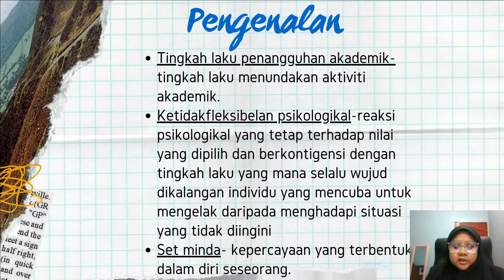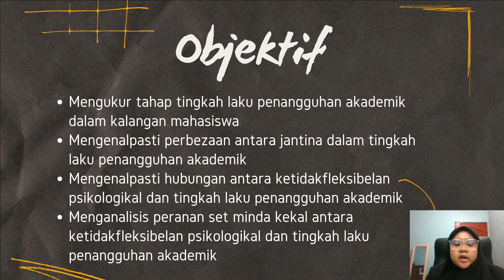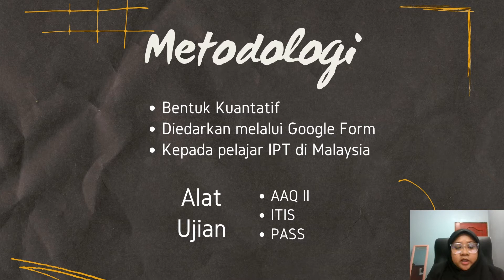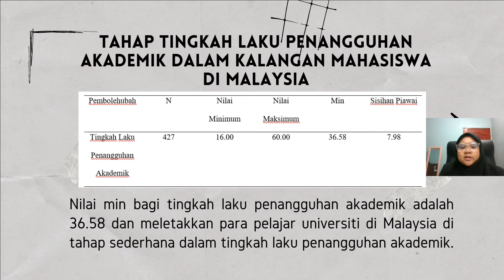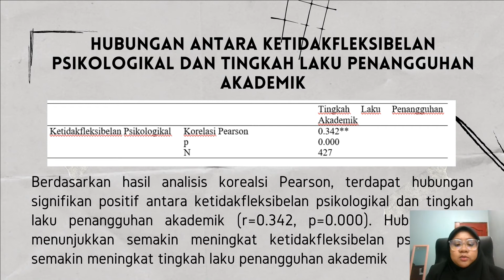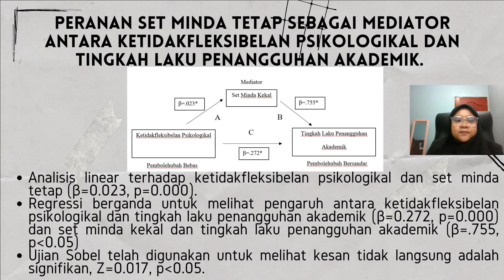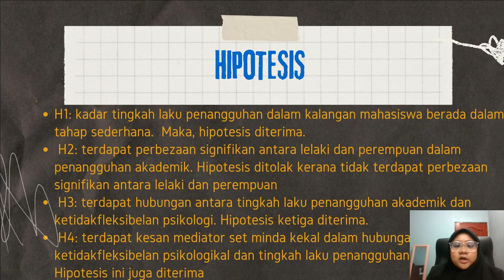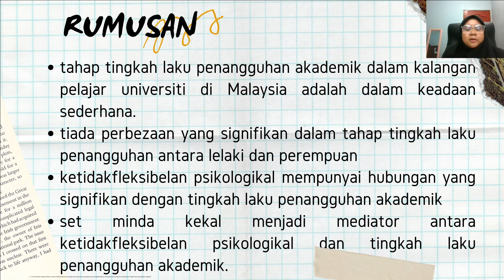Hubungan Antara Kefleksibelan Psikologikal dan Tingkah Laku Penangguhan Akademik: Peranan Set Minda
Wardatul 'Aisyah Binti Mohammad
Prof. Madya Dr. Rozainee Binti Khairudin